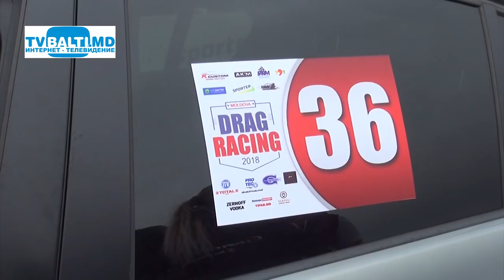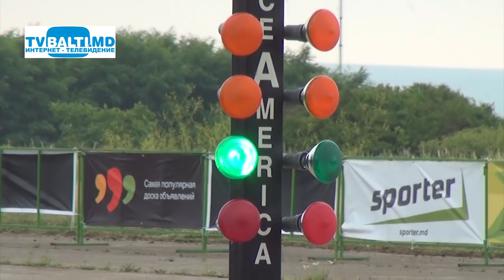DRAG RACING -2018 18 06 18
DRAG RACING -2018(18 июня 2018 год)